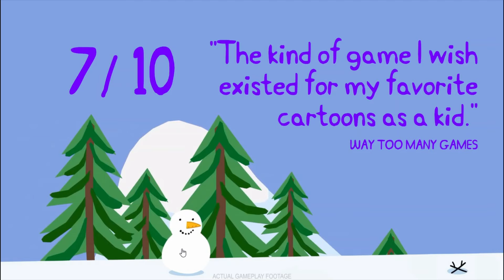MY FRIEND PEPPA PIG Preview Review: Peppa looks tasty coming to Xbox Game Pass tomorrow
Yeah, that's right, I'm looking so forward to gaming it out with Peppa and her friends as we do things and don't do other things.